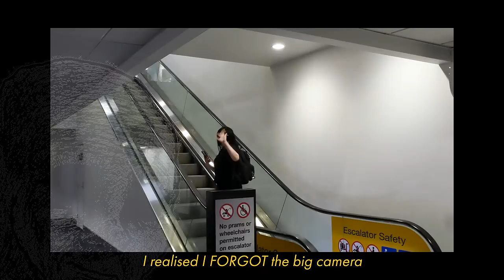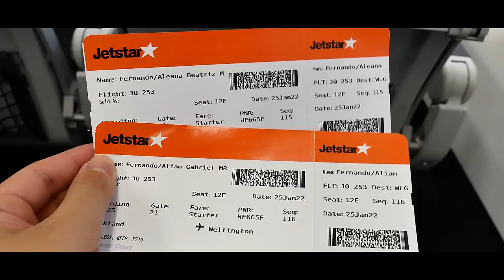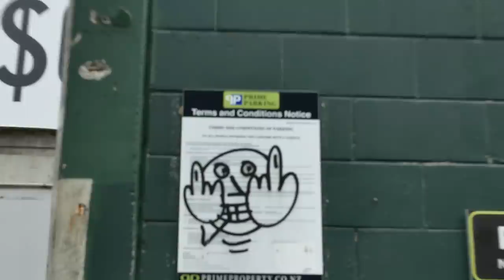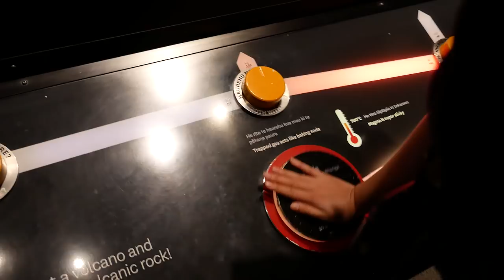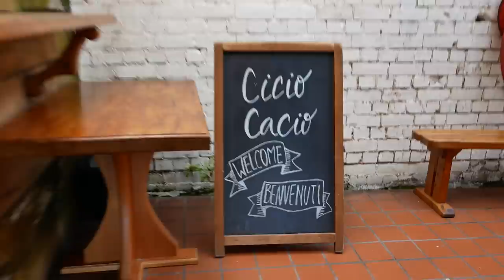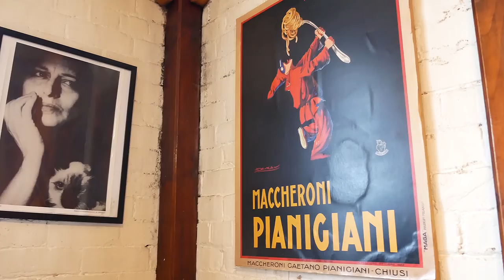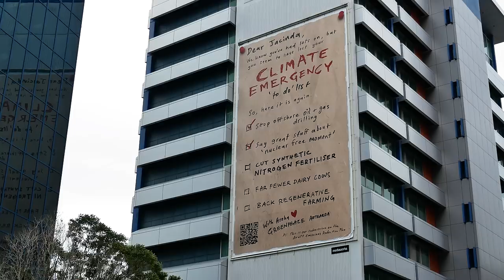Wellington Food Tour! | Sammies, Pies, and Italian in Welly, NZ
Welcome to Windy Welly! Proud Wellingtonians won't hesitate to boast that the Coolest Little Capital City is the culinary capital of New Zealand. We're spending the next 5 days/videos eating around all the coolest spots to fact-check this bold claim.

It's our first time taking a plane ride in 2 years. So join us in this Wellington food tour as we gorge on the most delicious deli sammies, chonky pies, and maybe the best Italian food in Welly, NZ!

Chapters:
0:00 - Intro
2:45 - Romeo's (Breakfast)
5:21 - Wellington Waterfront
8:30 - Pickle & Pie (Lunch)
11:34 - Te Papa Museum
13:50 - Cicio Cacio (Dinner)
21:12 - Outro
Deets:
~ Romeo's ~
• Address: 3/126 Vivian Street, Te Aro
• Hours: 9am - 3pm (Tues, Sun); 9am - 3pm 4pm - late (Wed - Sat)

~ Pickle & Pie ~
• Address: 2 Lombard Street, Te Aro
• Hours: 8am - 4pm (Mon - Wed & Sun); 8am - late (Thurs - Sat)

~ Museum of New Zealand Te Papa Tongarewa ~
• Address: 55 Cable Street, Te Aro
• Hours: 10am - 6pm (daily)

~ Cicio Cacio Osteria ~
• Address: behind Moon Bar 167 Riddiford Street, Newtown
• Hours: 5:30pm - 9pm (Tues - Sat)
We'd love to connect with you!